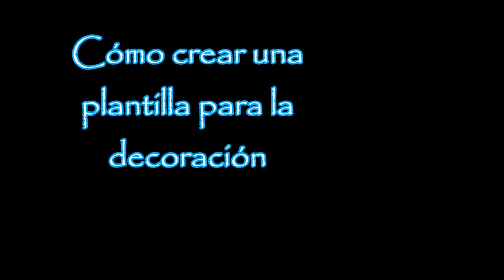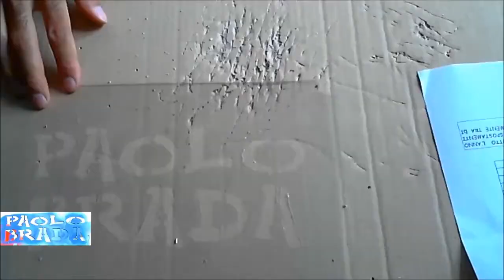Cómo crear una plantilla para la decoración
This is my official facebook page, if you have not already put like!